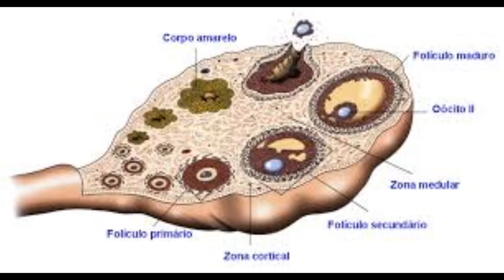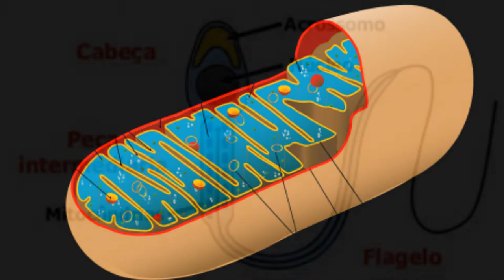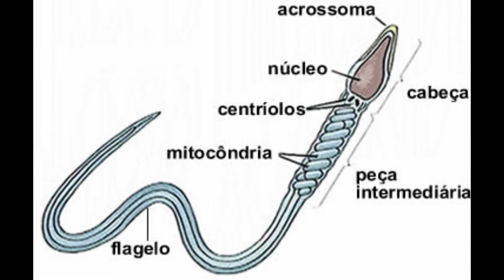A SAGA DO ESPERMATOZOIDE - da criação à individualização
A Saga do Espermatozoide
Da Criação à Individualização

Nossa criação
Depois Divisão,
E maturação
Individualização

O inicio de nossas vidas
É nas GÔNADAS masculinas
Nossa avó se faz dividida
Células germinativas

Nossa mãe, espermatogônias
Nosso pai, testosterona
Maturação no depósito
Divisão, espermatócito

P q eu me individualize
Me torno espermatite
Chegando na minha meta
Sou quase um gameta

É p ser sincero
tudo oq eu mais quero
Ter Muitas mitocôndrias
Energia No meu flagelo

Eu vou, eu vou, eu vou
Fecundar o óvulo eu vou
Espermatozoide eu sou